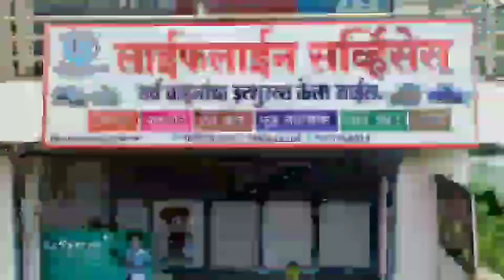आष्टी - कडा येथे सर्वधर्मीयांच्या सहभागाने शहिद टिपू सुलतान जयंती उत्साहात साजरी .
आष्टी - कडा येथे सर्वधर्मीयांच्या उपस्थितीत शहिद टिपू सुलतान जयंती उत्साहात साजरी . शेख सुभान अली यांचे व्याख्यान संपन्न .